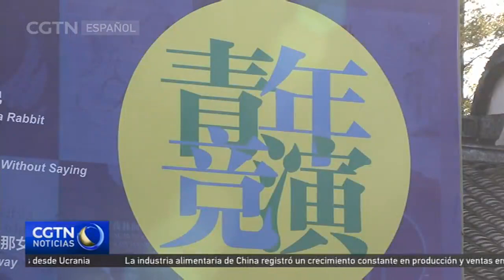Liu Tianqi: un diamante en bruto, un genuino y modesto talento teatral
Liu Tianqi, un diamante en bruto, es un actor dramaturgo, autodidacta, director y guionista. Su primera gran actuación ganó la aclamación de los veteranos dramaturgos como Stan Lai, y Meng Jinghui. De igual forma, los críticos y conocedores de esta industria tienen grandes expectativas en el desarrollo profesional de esta gran promesa, quien ha seguido cosechando los aplausos de sus fans, por sus brillantes actuaciones en los reality shows como "El teatro de la vida". En el siguiente reportaje, conoceremos más de su exitosa trayectoria profesional.